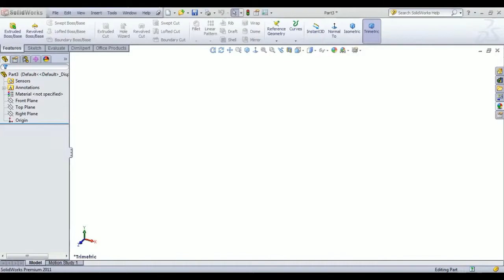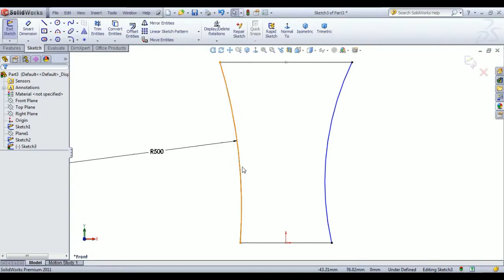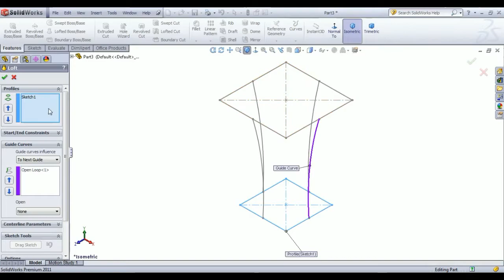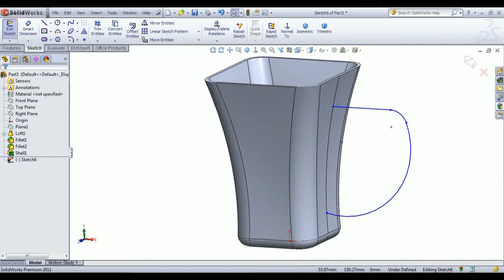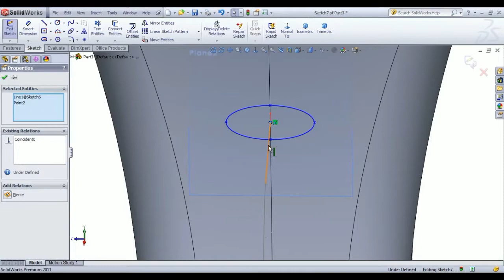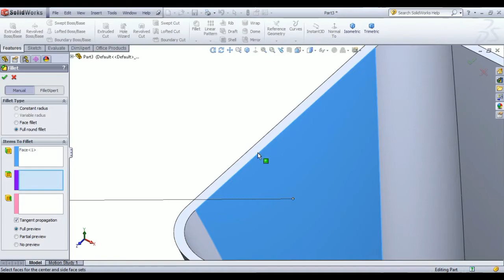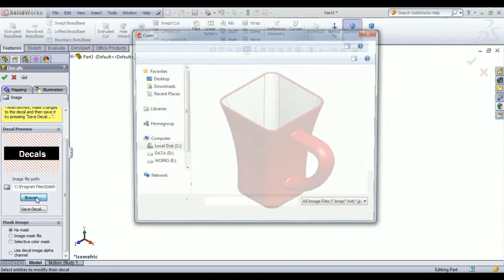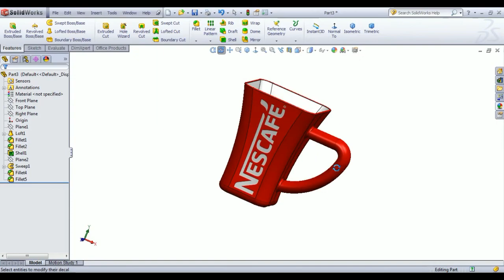COFFEE MUG IN SOLIDWORKS / USE OF DECAL COMMAND IN SOLIDWORKS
Hello friends my name is Pawan Kumar and welcome to SOLIDWORKS PROJECTS channel. In this channel you learn about solidwork software.

PRODUCTS LINK :
1) LOW PRICE BOOK FOR PRACTICE
2) 100 REAL EXERCISE FOR PRACTICE
3)SOLIDWORKS BOOK 2019 EDITION
4)MY MIC
5)507 Mechanical movements
6)1800 Mechanical movements
7) Ring light
8) Vernier Caliper